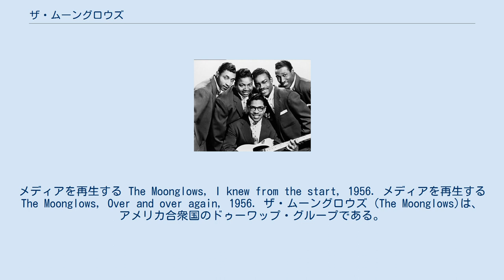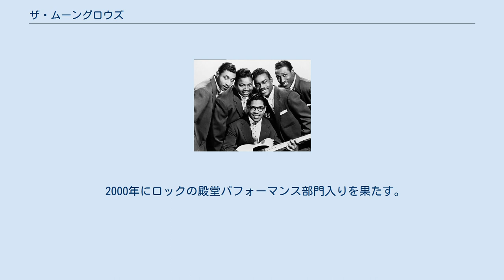ザ・ムーングロウズ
メディアを再生する The Moonglows, I knew from the start, 1956. メディアを再生する The Moonglows, Over and over again, 1956. ザ・ムーングロウズ (The Moonglows)は、アメリカ合衆国のドゥーワップ・グループである。
 リード歌手のボビー・レスターの張りのある声と、バリトン担当のハーヴィー・フークァのブルージーな低音が特徴のグループである。
代表曲に「シンシアリー」、「恋の十戒」、「モスト・オブ・オール」がある。
 ムーングロウズは、ボビー・レスターとハーヴィー・フークァという二人のボーカリストがいる事で知られる。
前述した通りレスターの声質は張りがあり、特にグループの代表曲「シンセアリー」、「ウィー・ゴー・トゥゲザー」といったバラード曲においては、レスターの艶があり力強い歌声が発揮される。
 バリトン担当のハーヴィー・フークァはレスターの歌声とは打って変わり、ブルージーで軽快であり、「シー・ソー」や「マスカレード・イズ・オーバー」といったロックンロール風の曲、「プリーズ・センド・ミー・サムワン・トゥ・ラヴ」等のブルース風の曲でリードをとっている。
やがてフークァが本格的にリードを取るようになってから録音した「恋の十戒」で、そのブルージーさが受ける。
 インク・スポッツのチャーリー・フークァの甥であるハーヴィー・フークァは、プレンティス・バーンズとダニー・コギンスの二人と共にクレイジー・サウンズというグループを1951年に結成する。
ボビー・レスターが後に加わる。
1952年、クリーブランドのクラブで活動していた所をDJのアラン・フリードの目に止まり、グループのマネージャーとして参加する。
クレイジー・サウンズはフリードによってムーングロウズと名を変える。
コギンスが脱退し、ピート・グレイヴスとギターのボビー・ジョンソンが加わる。
 同年、フリードが立ち上げたシャンペーン・レコードからデビューを果たすが、成功する事は無かった。
次に契約したチャンス・レコードでは、成功しなかったのはおろか、倒産してしまうという憂き目にあう。
しかしグループの更なる努力とフリードの強力なバックアップにより、全国的に知名度を上げて行く。
その活動が功を奏し、1954年にグループは後にチャック・ベリーやボ・ディドリーらが所属するシカゴのレコード会社、チェス・レコードと契約を交わす。
 そしてチェス・レコードから発売した1枚目のシングル「シンセアリー」が大ヒットし、1955年にR&Bチャートの1位を記録する。
また同月にレコード会社は、ムーングロウズがバラードのグループとして認知されるのを危惧し、一時的にムーングロウズは「ボビー・レスター&ザ・ムーンライターズ」名義でシングルを2曲、チェス・レコード傘下のチェッカー・レコードで録音している。
 「シンセアリー」に続くムーングロウズ名義のシングル、「モスト・オブ・オール」がヒットしたのをきっかけに、ムーングロウズは有名ドゥーワップ・グループとして全国的に名を広める事となる。
1956年には映画「ロック・ロック・ロック」に同じレーベル所属のチャック・ベリーやザ・フラミンゴスと共に出演し、歌っている。
この頃から、フリードとのマネージャー関係は消化している。
また、グループは同レーベル所属のボ・ディドリーのレコーディングにもバックコーラスとして参加している。
 1958年、リードを務めていたボビー・レスターがソロ活動のため脱退。
グループ名を「ハーヴィー・フークァ&ザ・ムーングロウズ」とし、同年にシングル「恋の十戒」を発表し、ムーングロウズの人気も下火となってきたこの時期最大のヒットとなる。
 その後もシングルを発表するが、1960年に解散する。
フークァは、当時マーキーズというグループで活動していたマーヴィン・ゲイの才能を見出し、後に彼のプロデュースに力を注ぐ。
 2000年にロックの殿堂パフォーマンス部門入りを果たす。